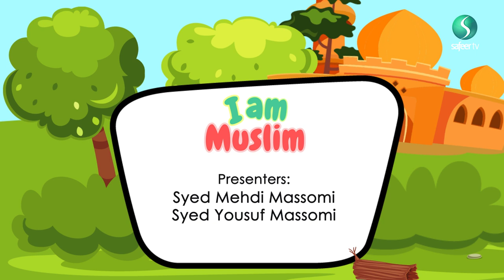Thirsty and Tired | I Am Muslim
Imagine being so thirsty and you find some water, but you don't drink it?  Why would someone do that?  Well, that's what Abbas, the brother of Imam Husain (AS) did when he reached the river Euphrates.    Join our guests as they talk about this sad time.